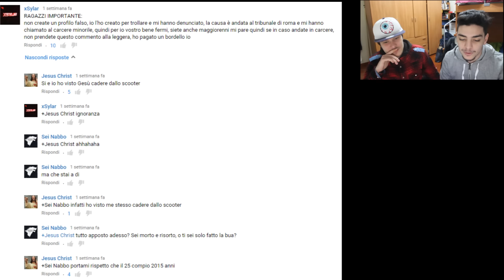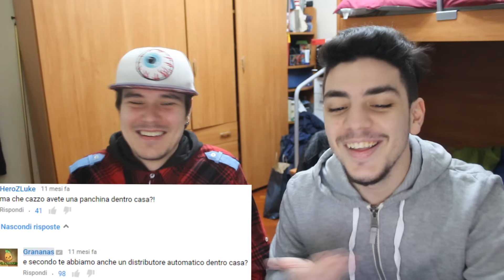MA COME COMMENTATE?!?!